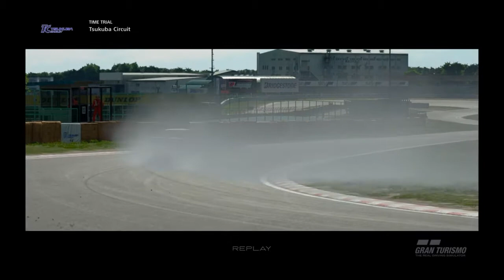Nissan 180SX Drift at Tsukuba - Granturismo Sport